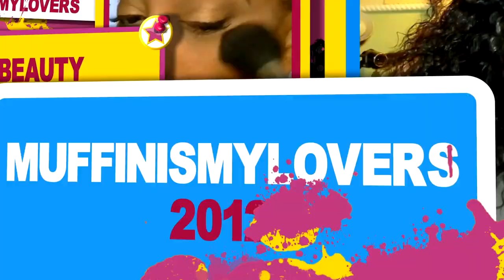AMAZON PRIME FAILED TO MENTION THIS HD LACE FRONT WIG HAIRLINE SKIN-LIKE MELT ft ​⁠@uniceamazon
Amazon primed failed to mention this HD lace frontal wig hairline skin like melt affordable lace frontal beginner wigs amazon prime choice wigs easy no glue install featuring

♡HAIR INFO♡
Special code: UNICEWIG
+ link to same wig 13X4 lace front chocolatebrown wig in video
+ link to UNice Hair Amazon Store
★HotSelling Wigs on Amazon Store
★UNICE NewArrival Wigs

Want to Promote or Wholesale UNice hair?
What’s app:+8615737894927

WRITE OR SEND US LOVE GIFTS TO:
Muffinismylovers

SOME OF MY FAVORITE SITES